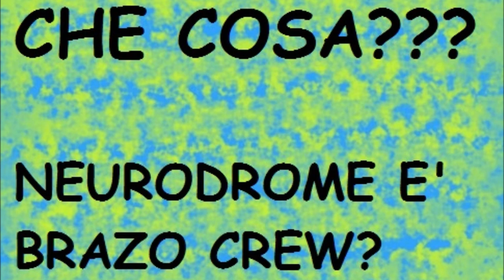TERRA PIATTA: NEURODROME E' BRAZO CREW?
E' stata davvero scoperta la vera identità di Neurodrome?